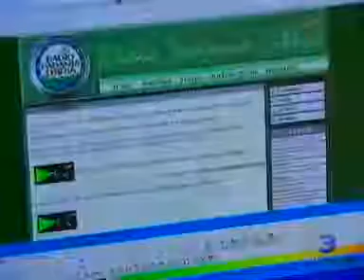Alessano RAI3 Radio Padania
Intervista ad Alessanesi sul caso Radio Padania